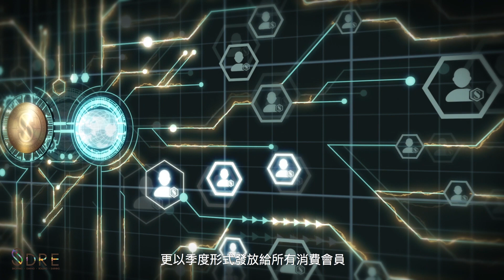【SDRE】 震驚全球！代言人馬天佑 Mayao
立即登入 尊賞 Shopping, Dining, Rolling 及 Earning！